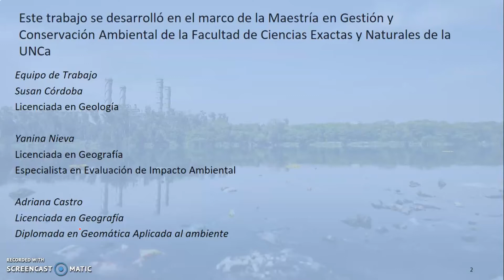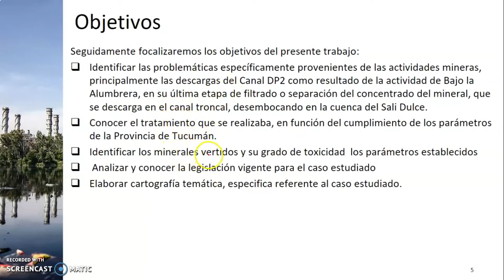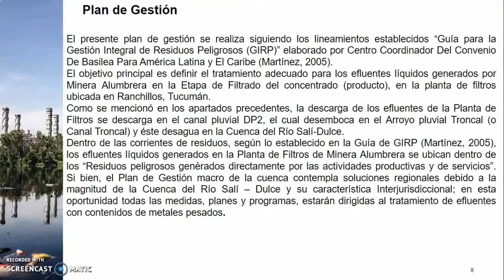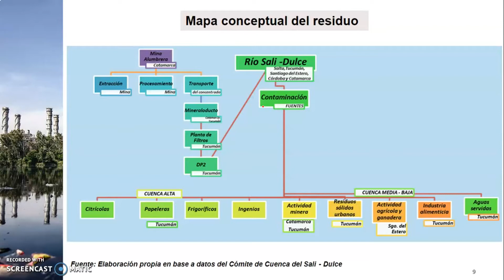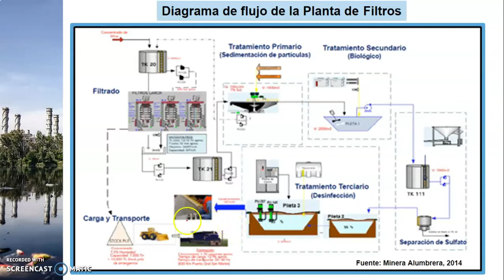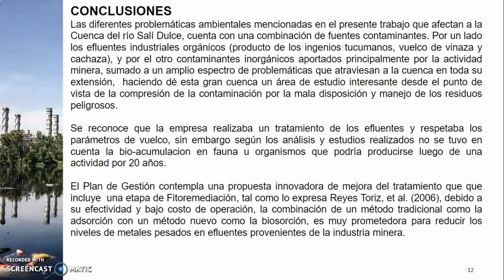Plan de manejo ambiental-Efluentes líquidos con carga de metales pesados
Plan de manejo ambiental - Efluentes líquidos con carga de metales pesados generados por la actividad minera en la Cuenca del Río Sali - Dulce